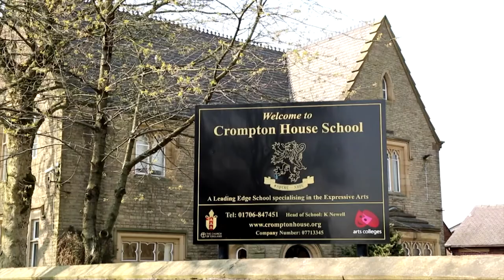CROMPTON HOUSE SCHOOL